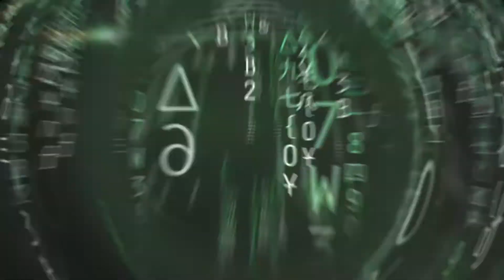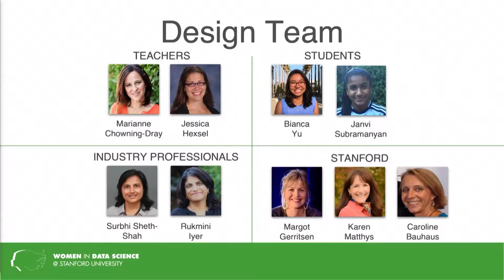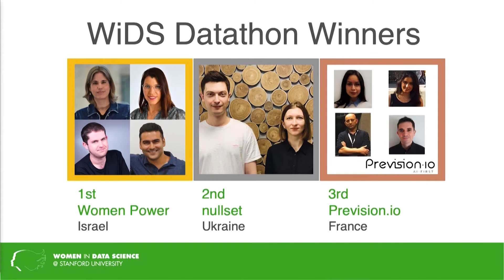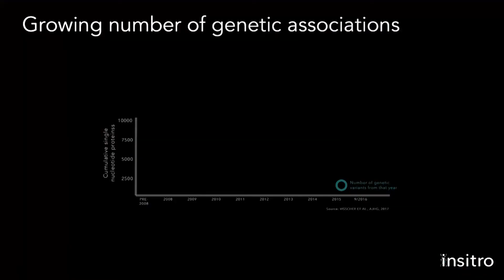WiDS 2020 Highlight Video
The Women in Data Science (WiDS) Conference at Stanford University is the hub of the global WiDS conference that includes 150+ regional events in 50+ countries worldwide. WiDS Stanford is a one-day technical conference that features amazing thought leaders in data science, machine learning, and artificial intelligence (AI) from academia, industry, non-profits, and government.

This video shows the highlights of the WiDS Stanford 2020 conference which featured keynotes, technical talks, a data ethics panel, and a career panel, as seen through the eyes of a Stanford undergraduate student. WiDS conference presenters covered a broad range of topics from multiple domains including data ethics and privacy, healthcare, data visualization, natural language processing, and more.